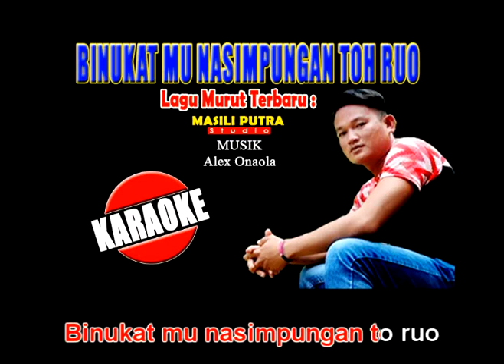KARAOKE / BINUKAT MU NASIMPUNGAN TOH RUO (OFFICIAL)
VOKAL            : ANJAH LULUSUNG

MUSIC Arr      ALEX ONAOLA

MASILI PUTRA STUDIO / NUNUKAN KALIMANTAN UTARA